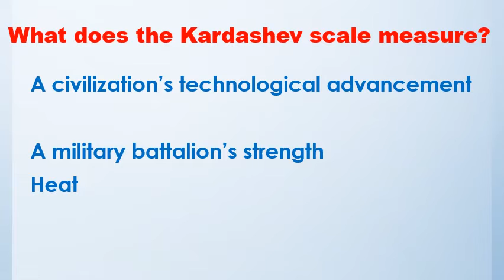What does the Kardashev scale measure